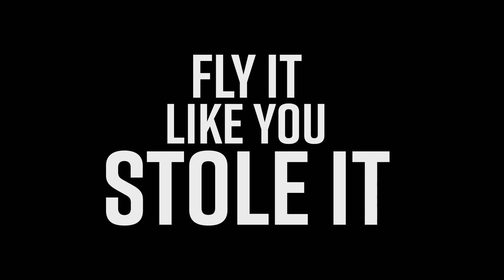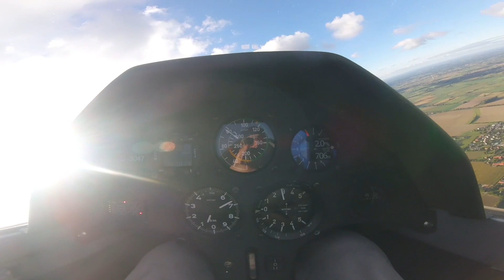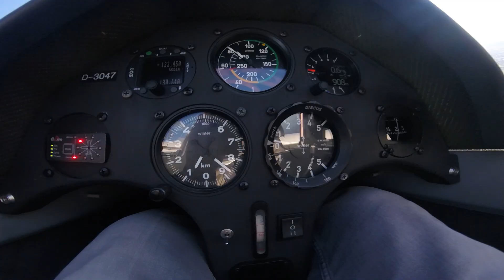Fly It Like You Stole It // Hangfliegen an der Porta Westfalica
Lohnt sich das? Ein Tag zur 350km entfernten Porta? Morgens aus Langenselbold hinhängern und Abends zurück?
…selbst entscheiden 😉

EasterEgg auf dem Acker bei ca 0:58 bis 1:02 rechter unterer Bildrand🤷‍♂️

Jan, Nils: fetter Tag!

Musik & Snippets: GoogleEarth Studio, profetesa-beats.com FAVELA